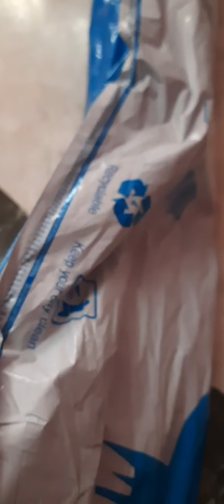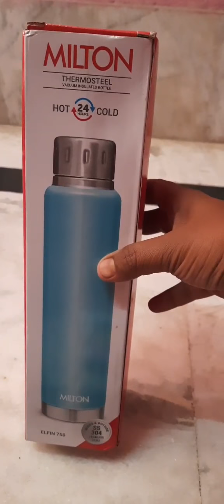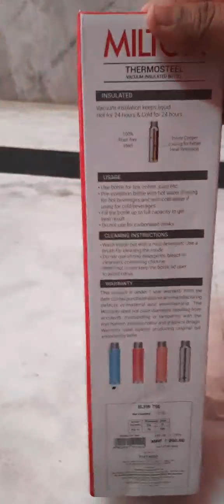Milton Elfin 750ml Flask Unboxing & Review--- TECHNO MOON